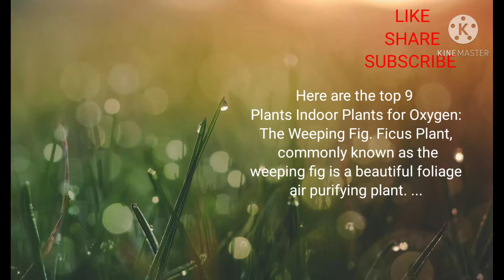AIR PURIFICATION AT HOME.HOW TO INCREASE OXYGEN AT HOME